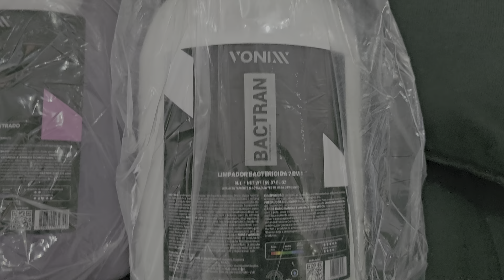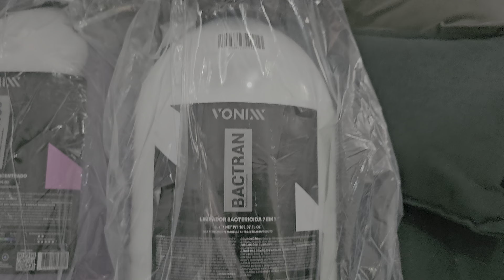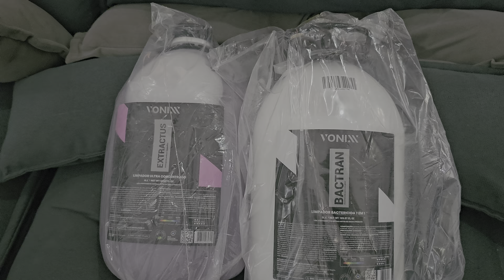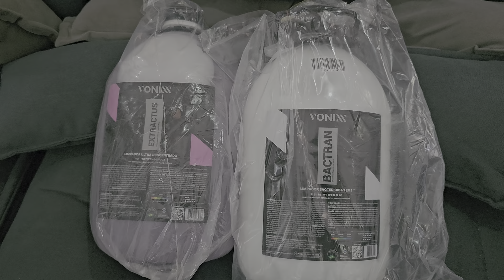Unboxing limpador de estofados extractus e bactran 5l do mercado livre